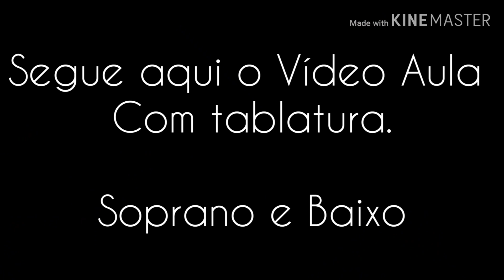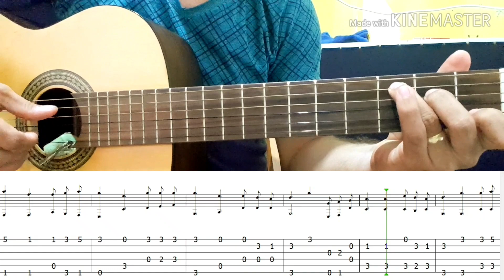Hino 44 CCB, Sol da justiça, vídeo aula violão fingerstyle com Áureo Borges, tablatura, dedilhado,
Hinario com 60 hinos em PDF - Violão Fingerstyle
acesse Vídeo aula de violão fingerstyle com tablatura, cifras, hinario 5 congregação cristã, hino 44 Sol da justiça, CCB, soprano e baixo e dedilhado.